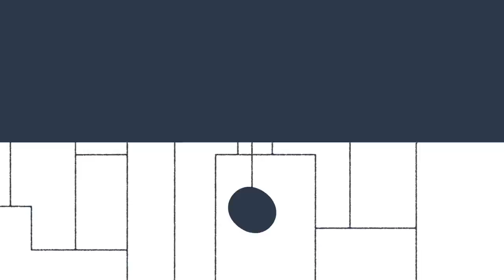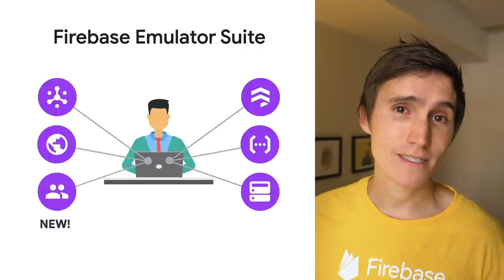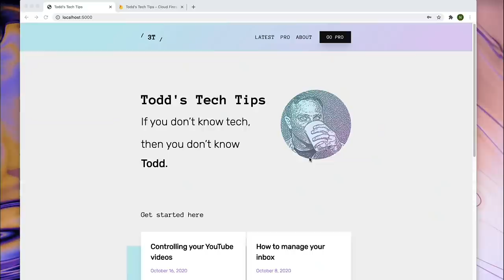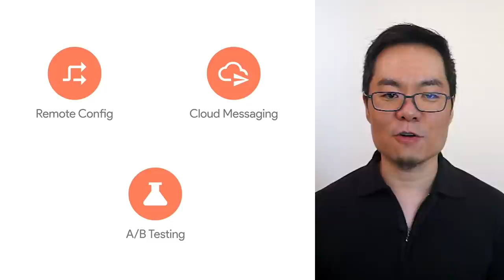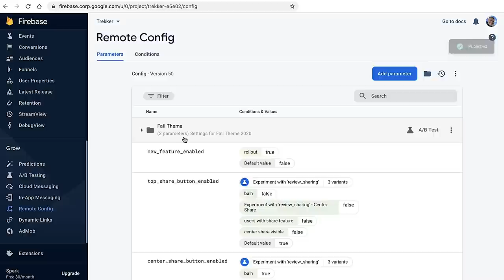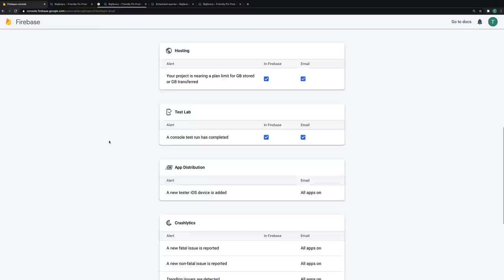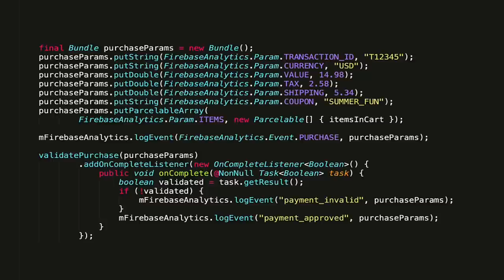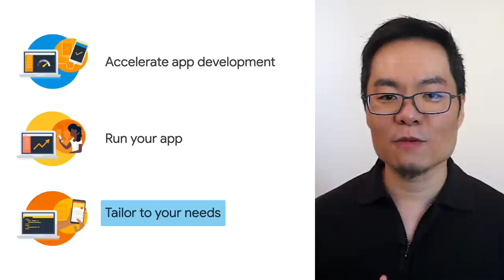What's new in Firebase 2020 (Opening Keynote)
Welcome to the fifth annual Firebase Summit! In our opening keynote, learn how Firebase can help you accelerate app development, gain actionable insights from your app data, and scale to millions of users with ease. People are relying on your apps; you can rely on us for the technology and resources that you need to build and operate apps.

0:00 - Welcome to the Firebase Summit!
1:14 - Our mission and focus for this year
4:06 - The Firebase Emulator suite
5:34 - Demo of the Firebase Authentication emulator
7:32 - Firebase Hosting Preview Channels
8:52 - Firebase Extensions
11:14 - Demo of the Stripe Subscription extension
16:04 - Run your app more efficiently with Firebase
17:32 - Demo of the new Performance Monitoring dashboard
20:24 - Remote Config improvements and demo
24:10 - Firebase Crashlytics
26:48 - Crashlytics, BigQuery, and Data Studio demo
30:51 - Google Analytics and Firebase
32:48 - Demo of the Analytics Measurement Protocol API
34:36 - More Analytics improvements
35:57 - Imported segments
37:29 - Wrap-up: What have we seen?

Speakers: Francis Ma, Melissa Lopez, David East, Kevin Lam, Ibrahim Ulukaya, Todd Kerpelman, Steve Wilber

event: Firebase Summit 2020; re_ty: Publish; product: Firebase - General; fullname: David East, Francis Ma, Ibrahim Ulukaya;